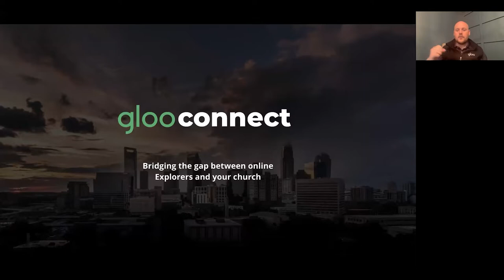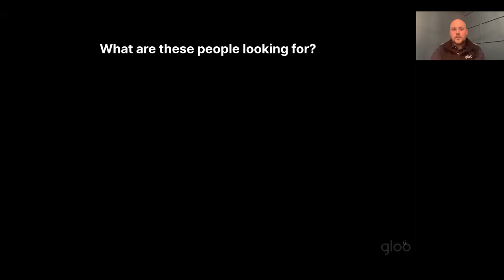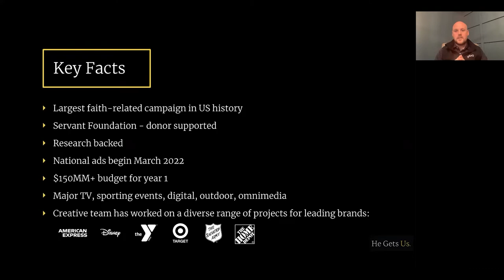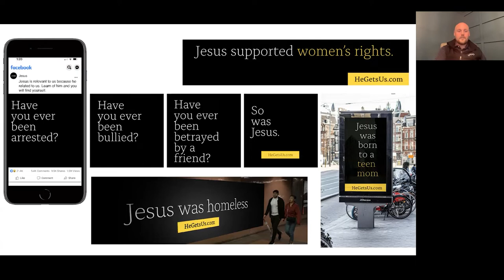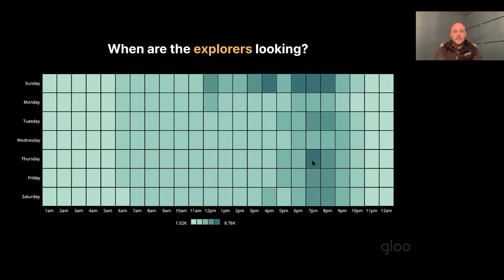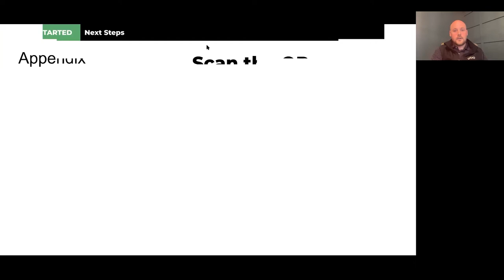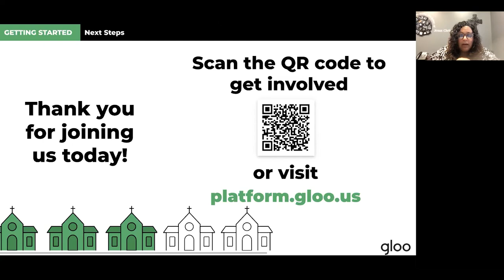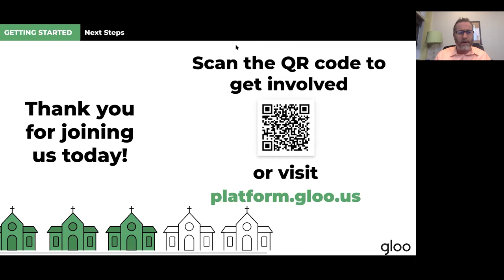Gloo Connect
Rev. Dr. Owen Ross and the NTC's Center for Church Development hosted a webinar on Gloo, a Christian organization that connects people with spiritual needs to local churches. (Recorded Feb. 17, 2022)